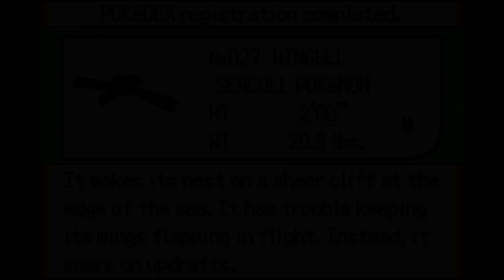Pokemon Emerald Nuzlock ep 1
A new adventure and a new start! Welcome to this journey! Let's see if anyone can make it to the end!